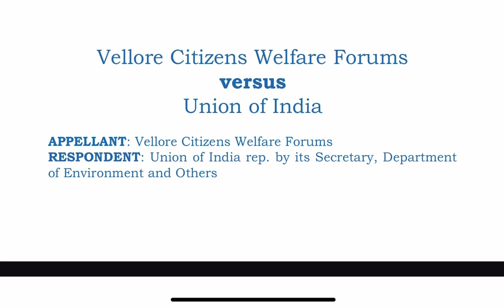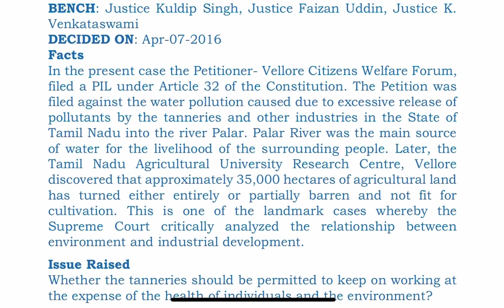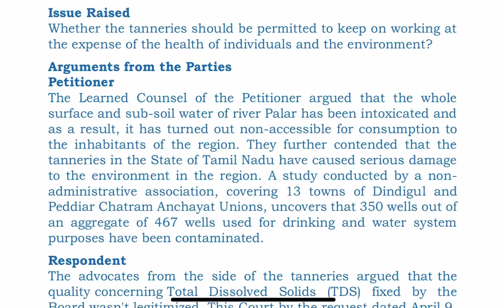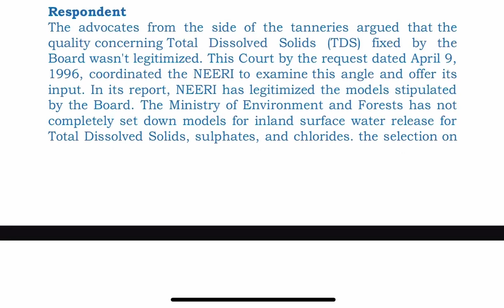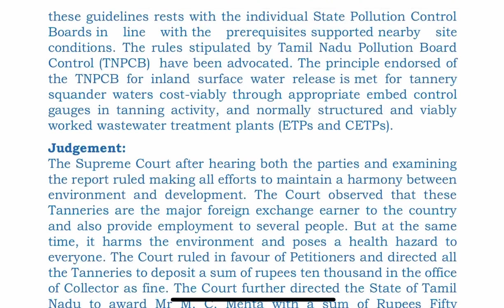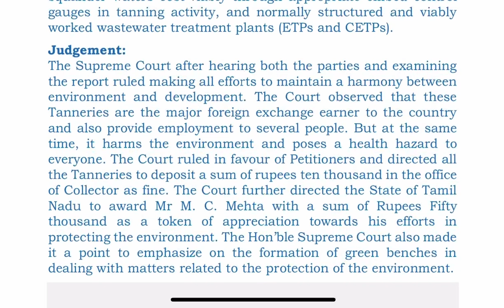Vellore Citizens Welfare Case audio summary Case No.10 AOR Exam/UPSC/Judiciary